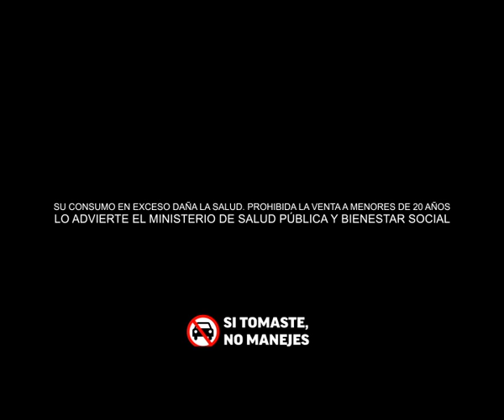Expect the Ultimate Celebration!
New Years... It's Miller Time!